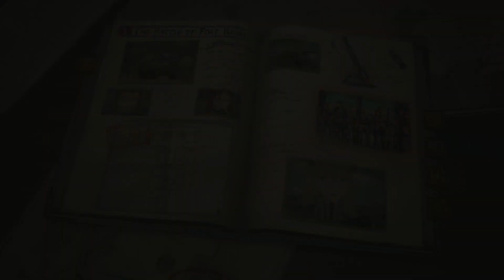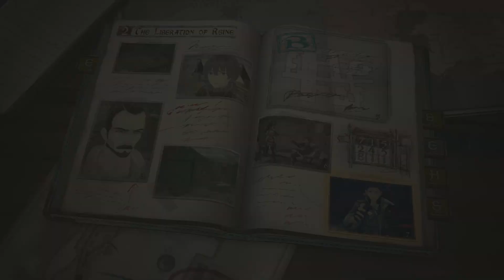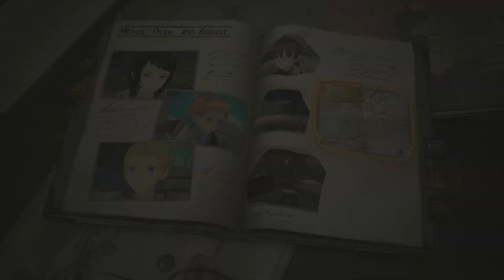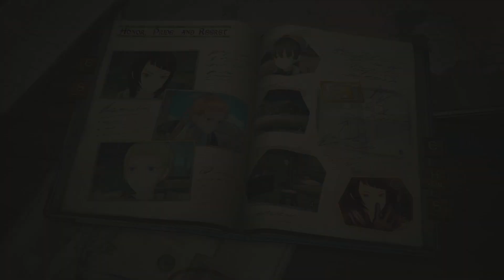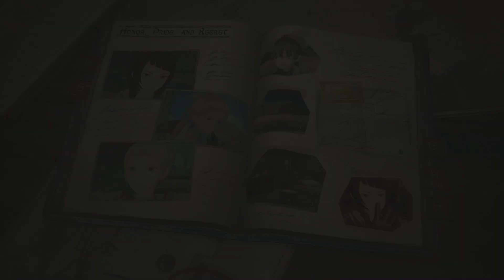Valkyria Chronicles 4 Playthrough Ep 31: Honor, Pride, Regret (Mabel, Fleuret, Rebecca)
This is my blind run let's play of the SRPG Valkyria Chronicles 4 Played on the Ps4 Pro with live commentary!